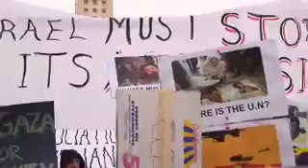You Can: Episode Speak Out Part 1 of 3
This is a documentary series created by youth for youth. It focuses on Muslim youth role models.